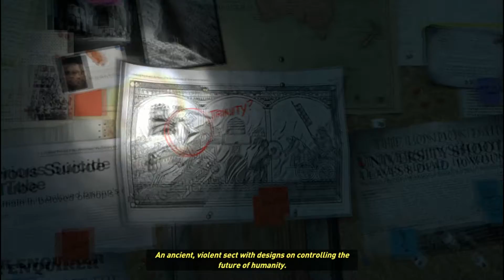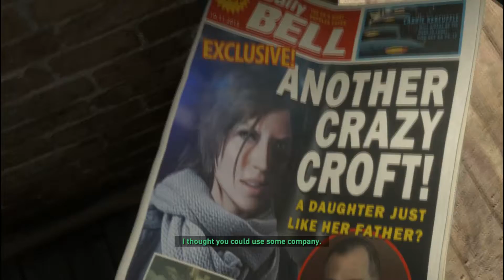Rise of the Tomb Raider - Episode 1 - Going for 100%